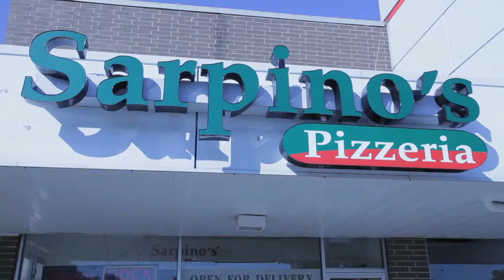$9 for $18 Deal at Sarpino's in Hoffman Estates from ImIn.com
| This month, ImIn.com is featuring a really amazing deal for a discount coupon on the very best pizza in town. The Hoffman Estates Sarpino's Pizza has teamed up with ImIn to offer you an $18 coupon for just $9. You will save up to 50% for your next takeout or delivery pizza from Sarpino's. At ImIn, we love Sarpino's. From the delicious sausage or mushroom pizza to the tasty garlic bread, you are certain to find just what you'd like for your pizza order. Visit ImIn.com now and check out Sarpino's Pizza using the discount voucher. Your taste buds will thank you.